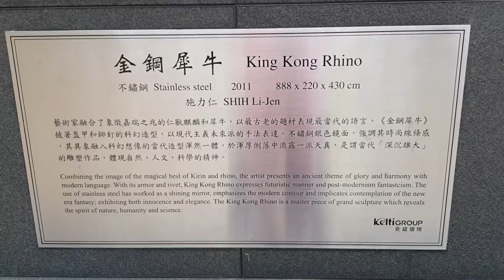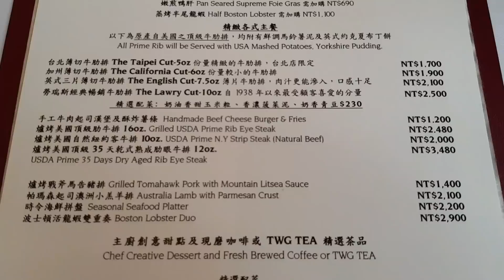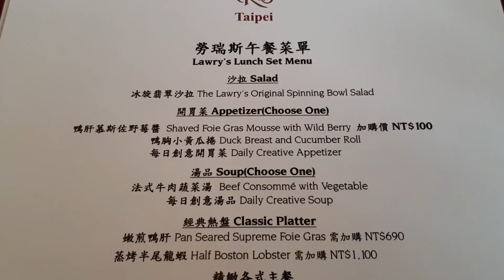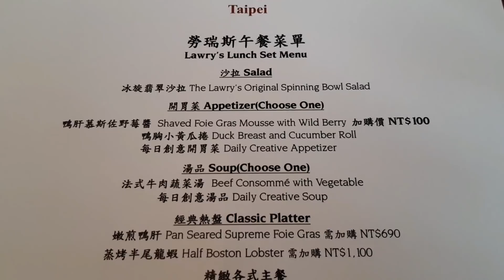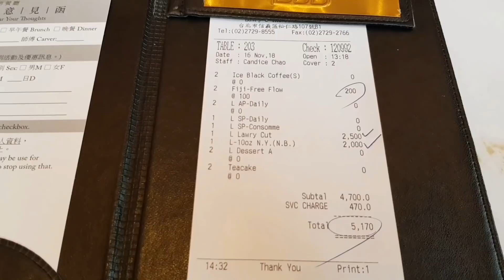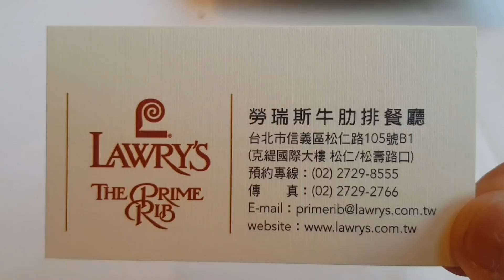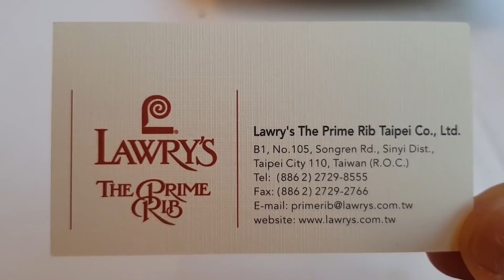*2018/11/16/北市 信義區 勞瑞斯牛肋排餐廳【Meck大叔】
店名：勞瑞斯牛肋排餐廳
新址：台北市信義區松仁路28號6樓
舊址：台北市信義區松仁路105號(克緹大樓地下室)
關於：
LAWRY’S勞瑞斯牛肋排餐廳於1938年成立於美國比佛利山莊，是享譽全球牛肋排的最佳典範！